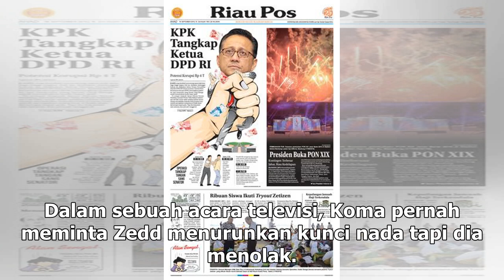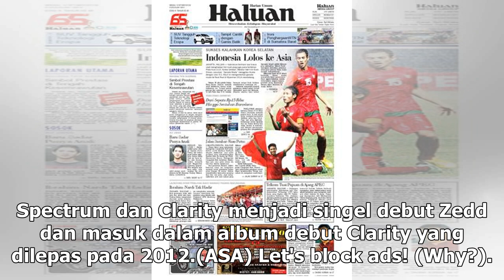Manis Studio | Seorang Produser Ungkap Zedd sebagai Sosok yang Beracun